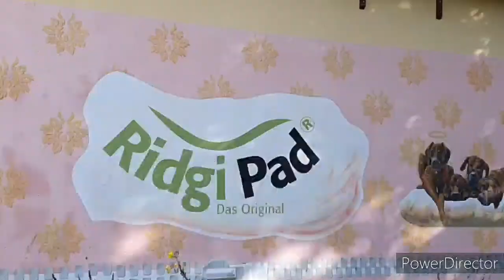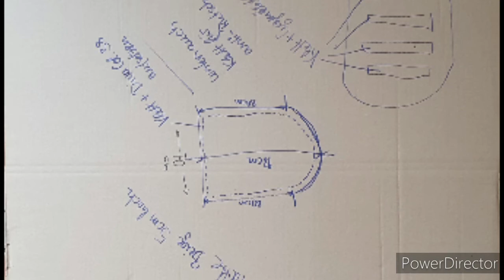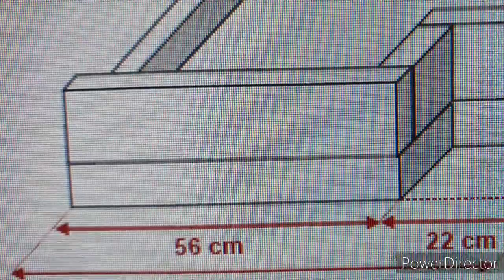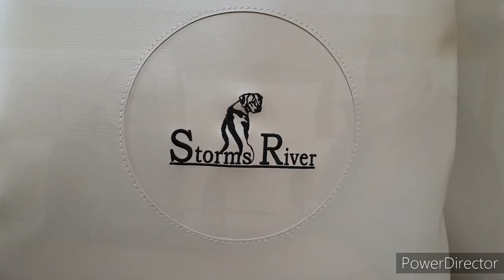RidgiPad Sonderanfertigung Wohnmobil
Damit Ihr Vierbeiner es in seinem Ridgi-Pad wirklich gemütlich hat, bieten wir spezielle Sonderanfertigungen an. Ob Farbe, Größe oder andere Besonderheiten: Teilen Sie uns Ihre Wünsche mit.